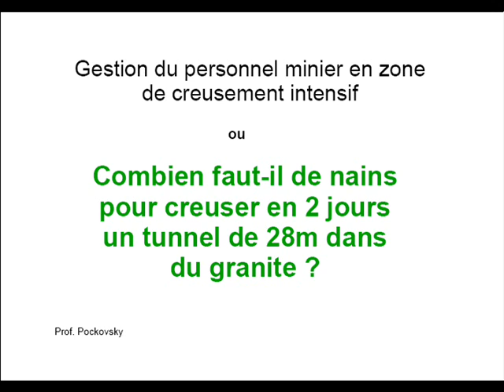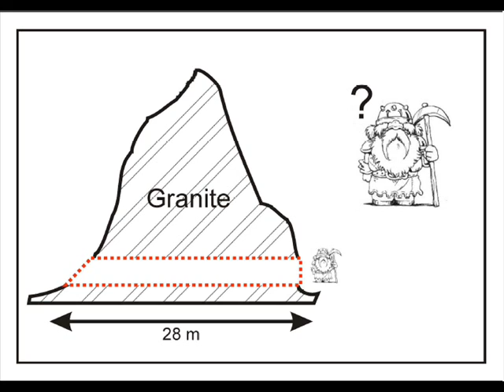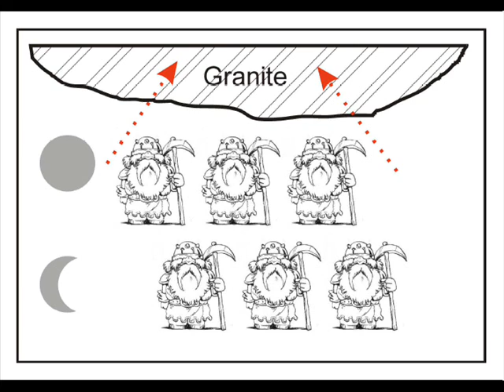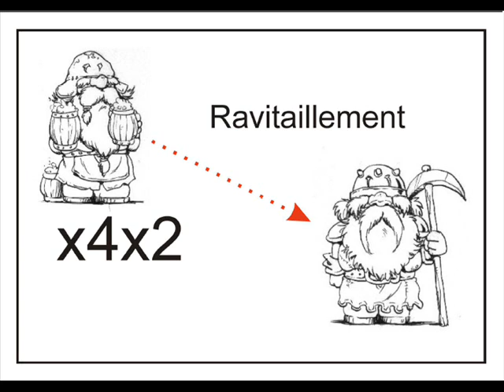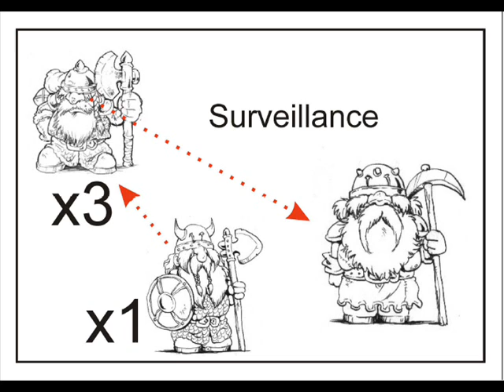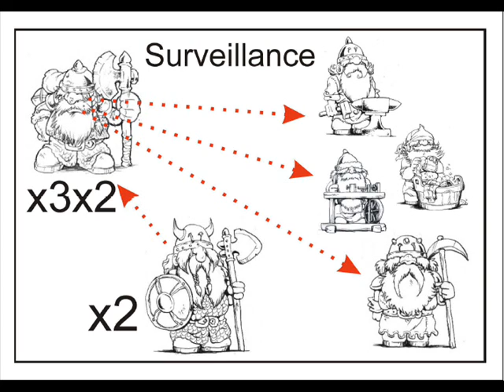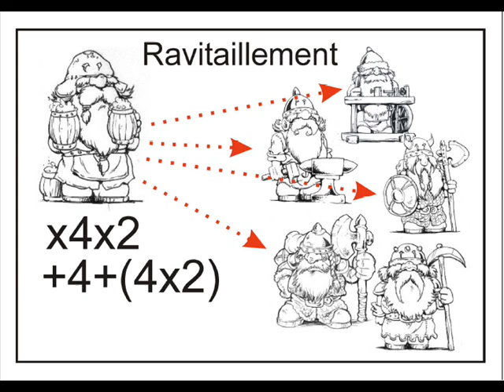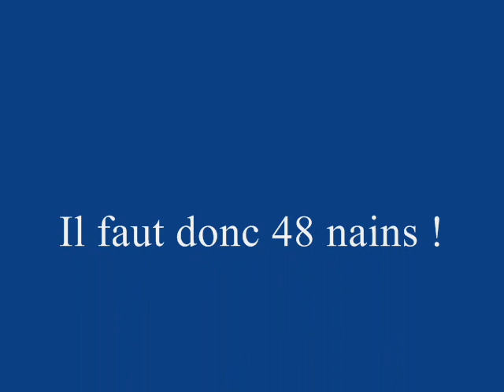La réponse à la grande question !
Tiré du Donjon de Naheulbeuk, voilà, en image, et expliqué par Pen of Chaos, la réponse à la question ;

Combien de nains faut-il pour creuser un 2 jours un tunnel de 28 mètres dans du granit ?